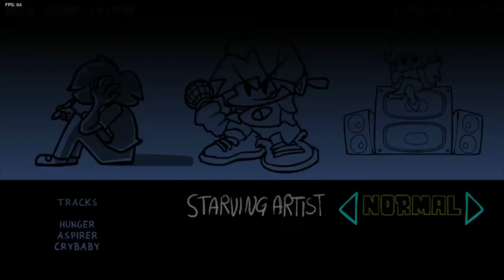VS STARVING ARTIST: Friday Night Funkin #20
After BF and GF encountered Fireboy and Watergirl, they have been invited to an apartment complex where they went face to face with the Starving Artist aka Rebecca. I wonder why she invited them. lets find out shall we?